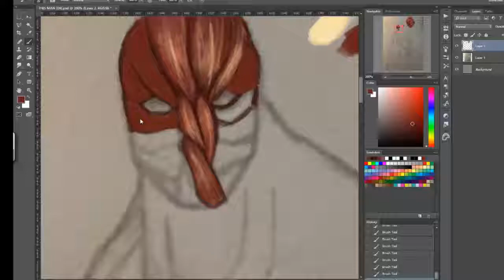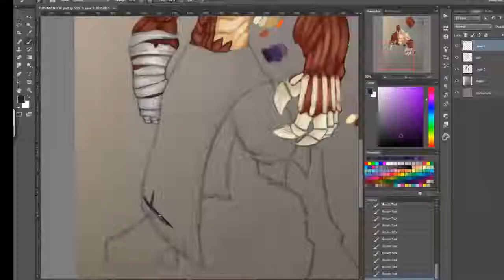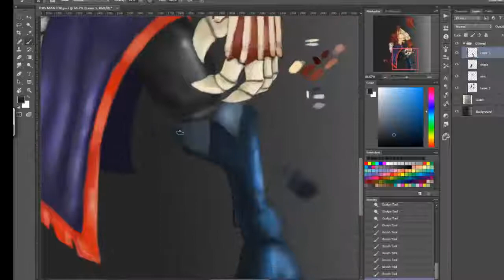Speed Painting Final Monster Muscle Man